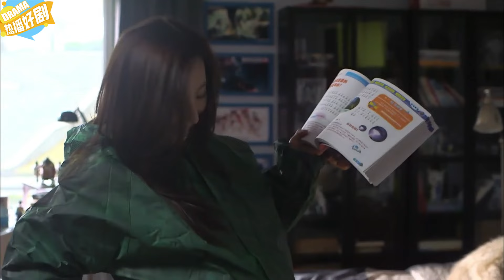大爺貪吃王八肉，倒头就睡，那料滿臉血！嚇壞大媽！